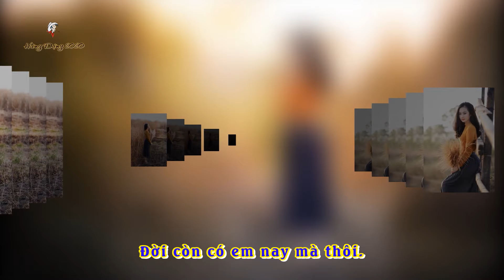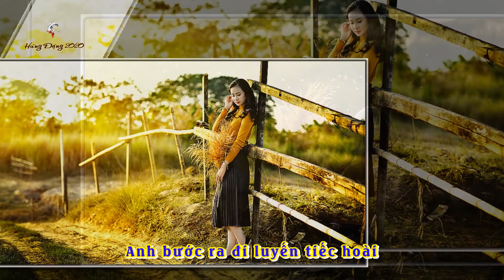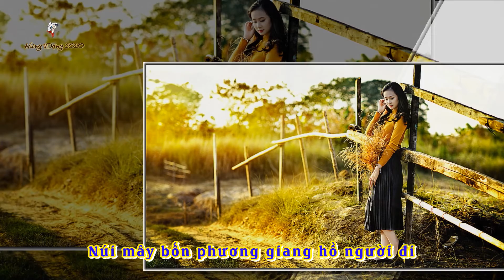CHIỀU VÀNG (Lyrics) - Tiếng hát HÀ THANH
Sáng tác : Nhạc sĩ NGUYỄN VĂN KHÁNH